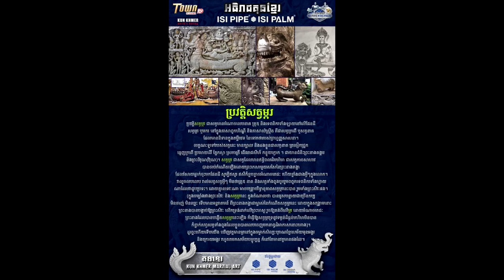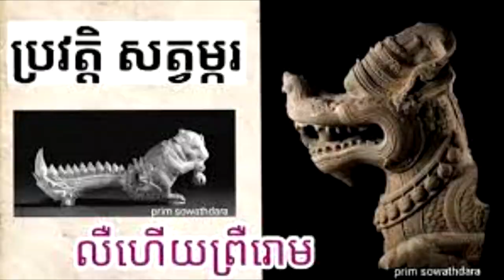ប្រវត្តិ សត្វម្ករ ត្រូវបានកម្មវិធី អធិរាជគុនខ្មែរ ISI PIPE ISI PHALM យកមករចនាធ្វើ Poster យ៉ាងស្អាត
Let's follow all the latest Khmer legends, comedies and comedians, music, entertainment, social news, etc. Please forgive and tolerate any mistakes in any matter, hope you still support and